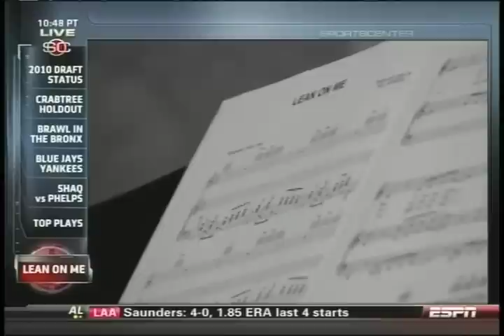ESPN's feature piece. Trojans Punk'd by Bill Withers - "Lean on me"